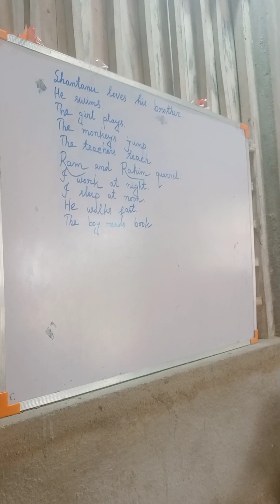দুষ্টু অর্জুনের কান্ডকারখানা।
Hello friends,
                        কেমন আছো তোমরা সবাই।আশা করি সবাই ভালো আছো।আমি সুস্মিতা।তোমাদের সাথে একটা ব্যস্ত দিনের কাজ কর্ম ভাগ করে নিলাম।তোমরা ভিডিও টা প্রথম থেকে শেষ পর্যন্ত দেখো।কেমন লাগলো অবশ্যই কমেন্ট করে জানিও আর ভিডিও টা share করে দিও,চ্যানেল টা সাবস্ক্রাইব করে দিও।
Susmita Mondal
vill+P.O.-Rangbelia
PS-Gosaba
Dist-South 24Parganas
Pin-743370